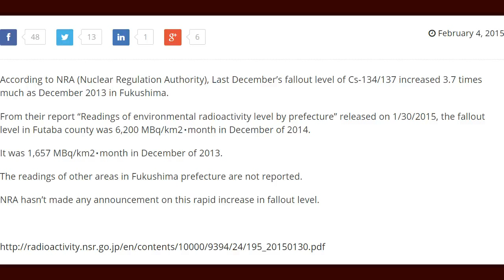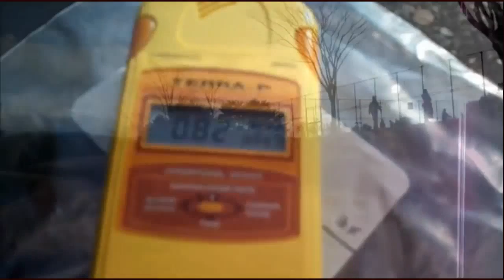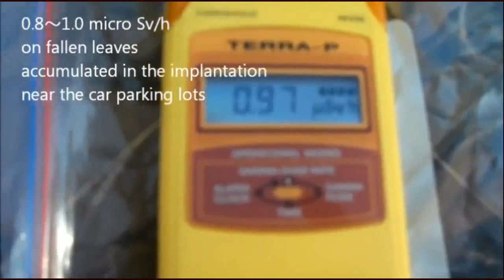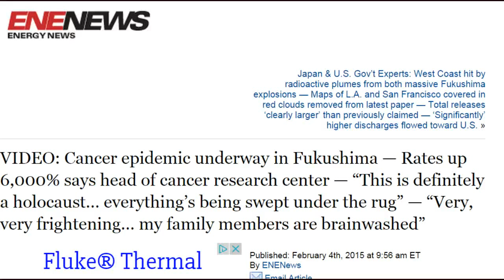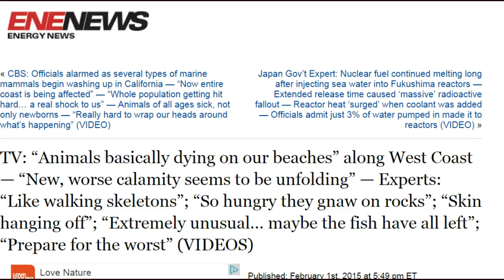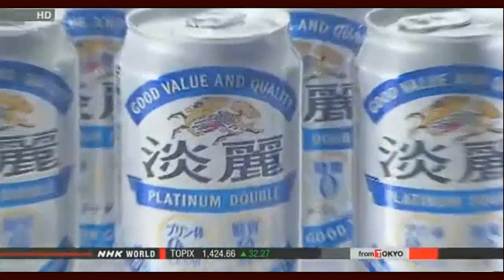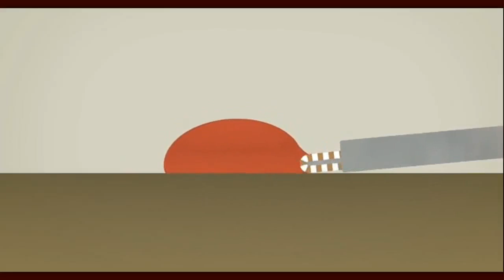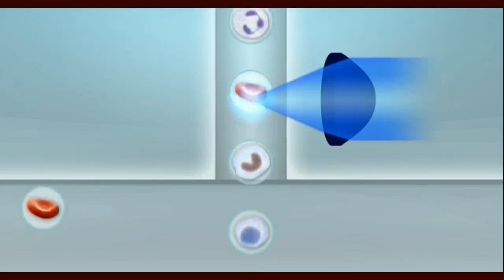Fukushima 2/4/15: Construction of Radioactive Waste Facility Begins: Obama/Modi Nuclear Deals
Construction of radioactive waste facility begins
Nuclear & EnergyFeb. 3, 2015 - Updated 03:08 UTC-5
Japan's government has begun building part of an intermediate storage facility for radioactive soil and other waste from decontamination in Fukushima Prefecture, where a nuclear disaster hit 4 years ago.
The government wants to build the facility in a 16-square-kilometer area straddling the towns of Futaba and Okuma, but has been facing difficulties in acquiring the land.
Workers on Tuesday began construction of 2 temporary stockyards with a total area of 20,000 square meters. They are to be used to temporarily store 20,000 cubic meters of soil and other waste before it goes to a main facility.
The yard sites are about 200 meters and one kilometer from the crippled Fukushima Daiichi plant.
The government aims to begin transporting waste to them before March 11th, the 4th anniversary of the earthquake and tsunami that led to the nuclear accident in 2011. The waste is currently stored at initial storage sites and individuals' yards across the prefecture.
But it remains unknown when the transport from these locations will be completed, as land negotiations with owners are still underway.

4000 errors in inspection records at Onagawa plant
Nuclear & Energy Feb. 4, 2015 - Updated 07:27 UTC-5
Tohoku Electric Power Company says it has found more than 4,000 improper entries in its inspection records about one of the reactors at its Onagawa nuclear power plant.
The initial inspection was held to check a wide range of facilities at the plant's No. 2 reactor after the great earthquake that hit northeastern Japan. The operator is hoping to restart the reactor about 100 kilometers north of the crippled Fukushima Daiichi plant.
But Japan's Nuclear Regulation Authority pointed out last year that Tohoku Electric's inspection was lax and the firm was re-examining the inspection records on the No. 2 reactor.
Company officials said at a news conference on Wednesday that the utility has scrutinized all the inspection records for the reactor since August 2011.
They said in some cases workers entered "no problem" for parts that didn't exist, citing the example of monitoring equipment for a valve which was not there.
In other cases, incorrect product types and serial numbers were left untouched. They say there were 4,188 errors in total.

VIDEO: Cancer epidemic underway in Fukushima — Rates up 6,000% says head of cancer research center — “This is definitely a holocaust… everything’s being swept under the rug” — “Very, very frightening… my family members are brainwashed”

CBS: Officials alarmed as several types of marine mammals begin washing up in California — “Now entire coast is being affected” — “Whole population getting hit hard… a real shock to us” — Animals of all ages sick, not only newborns — “Really hard to wrap our heads around what’s happening” (VIDEO)

TV: “Animals basically dying on our beaches” along West Coast — “New, worse calamity seems to be unfolding” — Experts: “Like walking skeletons”; “So hungry they gnaw on rocks”; “Skin hanging off”; “Extremely unusual… maybe the fish have all left”; “Prepare for the worst” (VIDEOS)

Japan & U.S. Gov’t Experts: West Coast hit by radioactive plumes from both massive Fukushima explosions — Maps of L.A. and San Francisco covered in red clouds removed from latest paper — Total releases ‘clearly larger’ than previously claimed — ‘Significantly’ higher discharges flowed toward U.S.

48 of 89 children found thyroid abnormality in Ushiku city Ibaraki

2-3 micro Sv/h on the parking lot cavity mud, Nasushiobara, Dec 2014
Birdhairjp

Last December’s fallout in Futaba increased 3.7 × as December of 2013